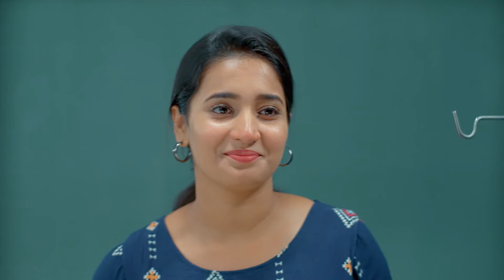Giriയോട് ക്ഷമയാചിച്ച് Sumi | Anuraga Ganam Pole | Full Ep 204 | Prince, Kavitha - Zee Keralam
Sumi apologises to Giri as she understands the reason why he agreed to the marriage. Kadambari tells Sumi about Giri’s grief. Giri tells Mahalakshmi that he will not participate in Nithish’s wedding.

Show Name : Anuraga Ganam Pole
Producer/Star Cast : Antony, Saji Millenium Nitha Promi, Kavitha Nair, Jaynarayan, Jaseela Parveen, Prince